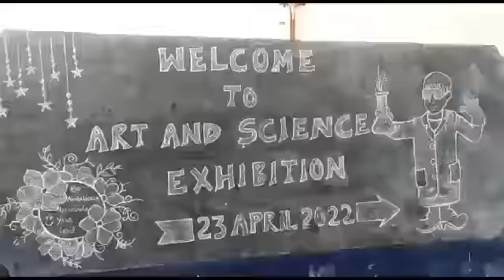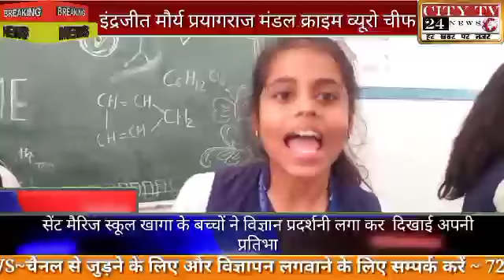सेंट मैरिज स्कूल खागा के बच्चों ने विज्ञान प्रदर्शनी लगा कर दिखाई अपनी प्रतिभा